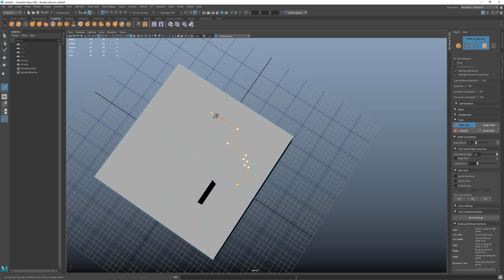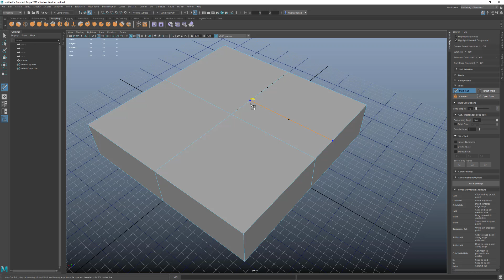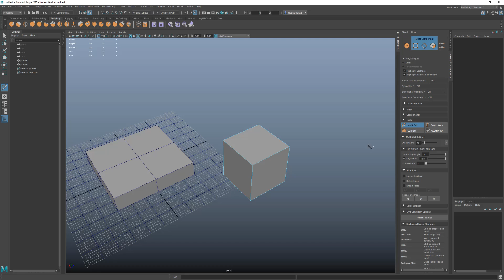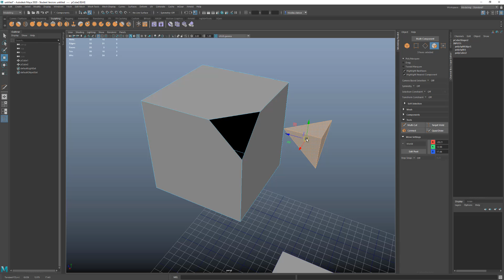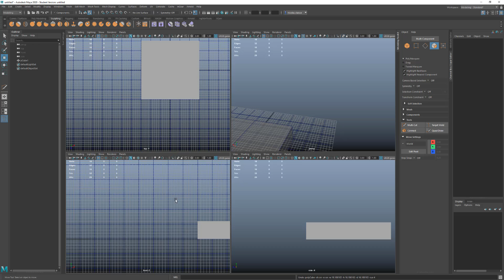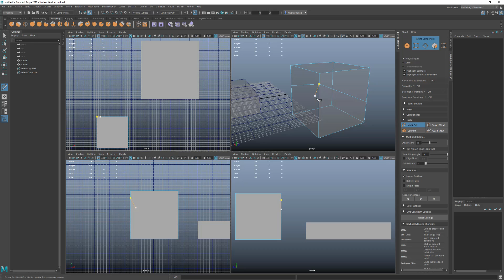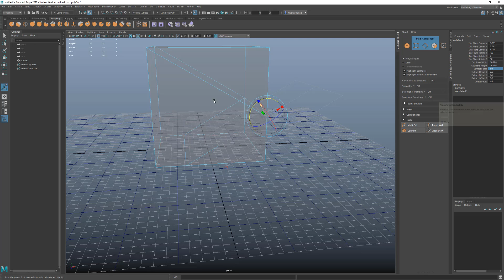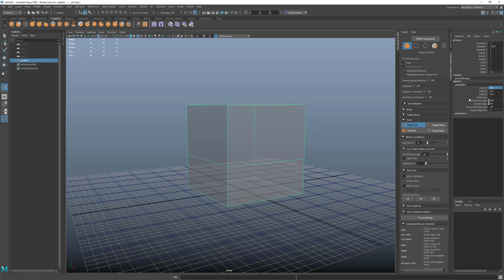18. Outils de modélisation : Multicut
Présentation des nombreux modes de fonctionnement du Multicut